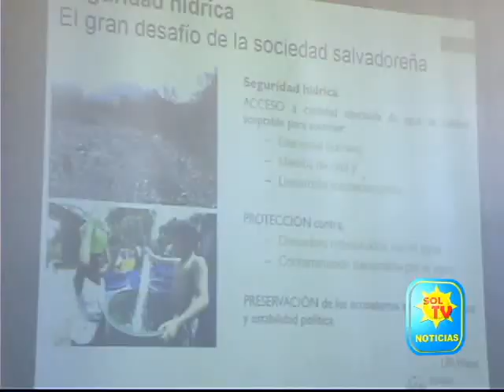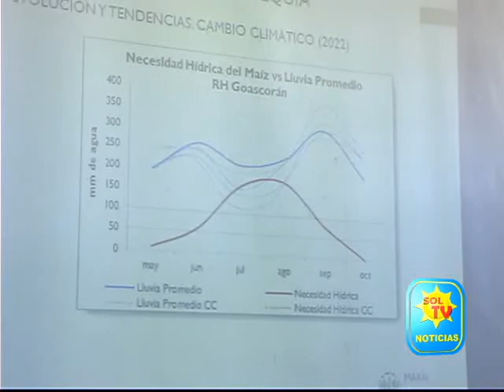MINISTERIO DE MEDIO AMBIENTE BUSCA MEJORAR LAS CONDICIONES HIDRICAS EN EL DEPARTAMENTO